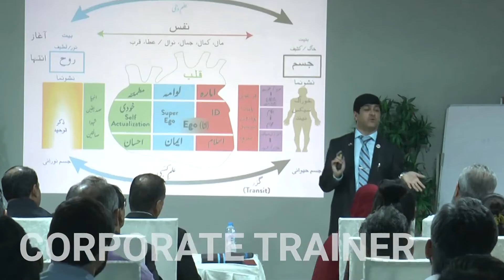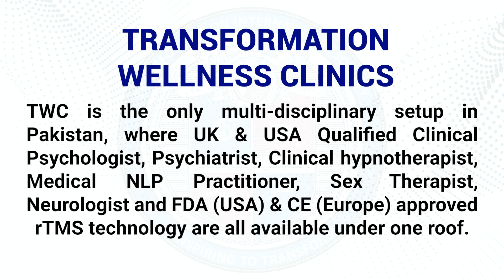Dr. Imran Yousuf | Transformation Wellness Clinics in Karachi | Pakistan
Meet Pakistan's most distinguished social worker and expert in the field of psychology, Dr. Imran Yousuf. He is the only NLP Master trainer in Pakistan trained by the co-creators and developers of NLP itself. In his pursuit for the betterment of society, he stands out with the establishment of various Transformation Wellness Clinics across Pakistan and national and international recognition.

Here is the life journey of a true living hero changing lives, one day at a time.

Our experienced mental health professionals are available to help you.
Request an Appointment:
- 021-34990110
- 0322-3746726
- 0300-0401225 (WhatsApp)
- Transformation.com.pk/Landing
 Address: 5th Floor, Block، SB-23 & 24، 13-C Main University Rd, Gulshan-e-Iqbal, Karachi, 75300

ABOUT TRANSFORMATION WELLNESS CLINICS:TRANSFORMATION® Wellness Clinics (TWC) are committed to fostering a system of integrated quality mental health care and ethical practices. Our Wellness Clinics are grounded on the premise that “effective treatment is team-oriented.” Hence, it comprises of a team of well-reputed and renowned Clinical Psychologist, Psychiatrist, Neurologist, Clinical Hypnotherapist, Licensed Sex Therapists, and FDA (USA) & CE (Europe) approved rTMS technology are all available under one roof.

Transformation Wellness Services: Life Changing, Sex Therapy, Medical NLP, Neurology OPD, Psychiatry OPD, Child Psychotherapy, Psychological Assessment, Psychotherapy, Marital Counselling & Therapy, rTMS (Repetitive Transcranial Magnetic Stimulation) Sessions, Parenting, Corporate Training, and Teacher's Training.